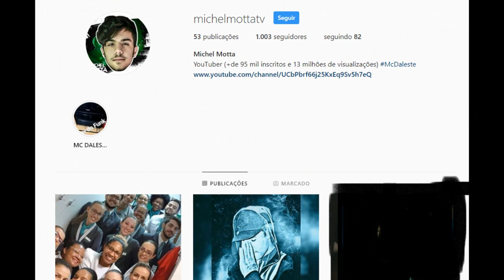3 MÚSICAS DO MC DALESTE MAIS ESPERADAS EM 2019